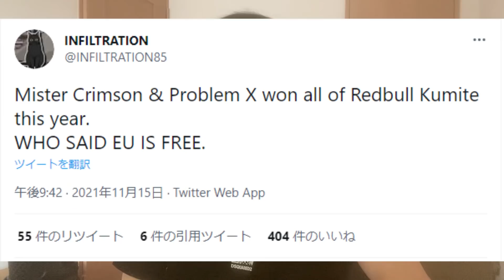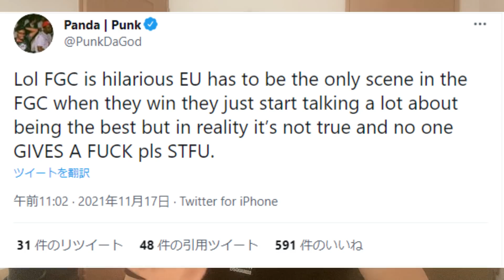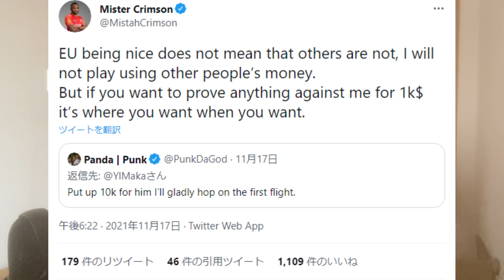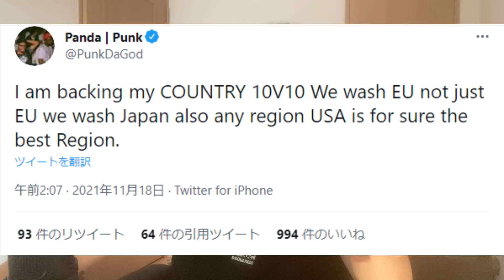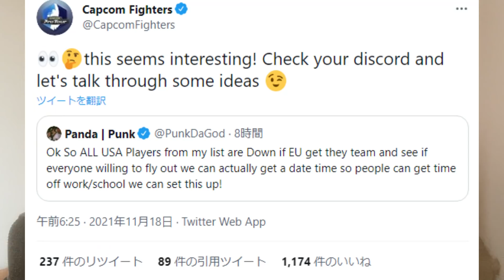【ヤバイ】スト5界隈で史上最大の祭りが起きてるので説明する。まさかの100万円マッチ！？【カワノ】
【実績】
 第1期 TOPANGAチャンピオンシップ スト5CE 5位
The Craze For CAMELOT Vol.0 ～SFV Dream Exhibition Match～ スト5CE 準優勝 ときど/カワノ
第2期 TOPANGAチャンピオンシップ スト5CE 3位